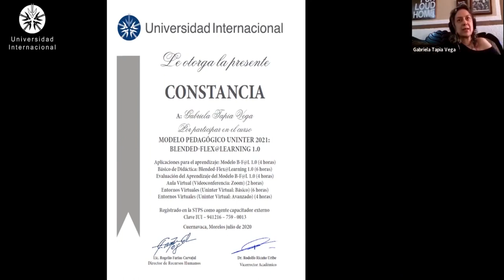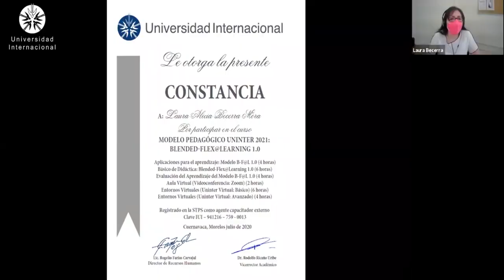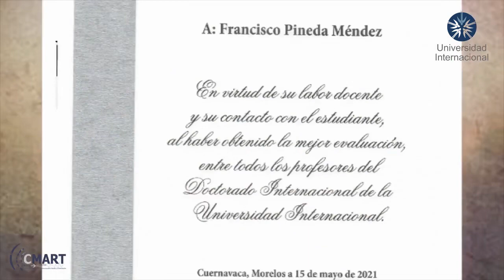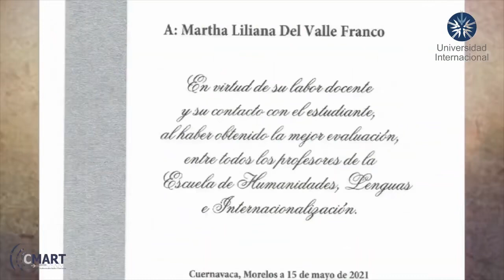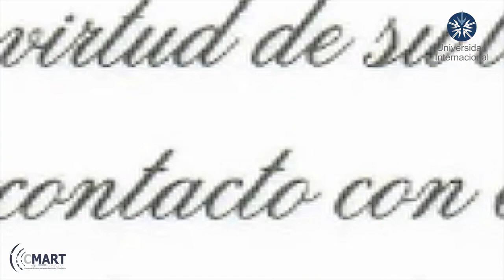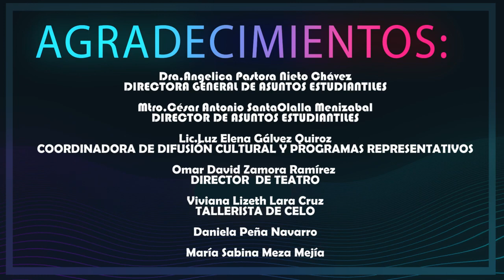Especial Día del maestro 2021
Bienvenidos a nuestro especial del Día del maestro de la Universidad Internacional Uninter.